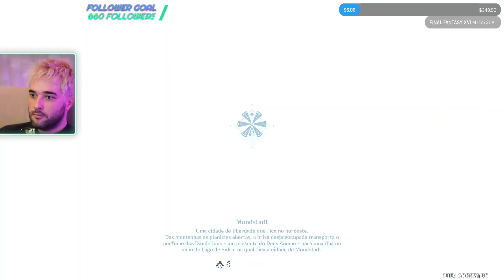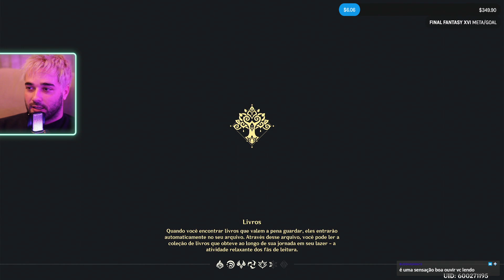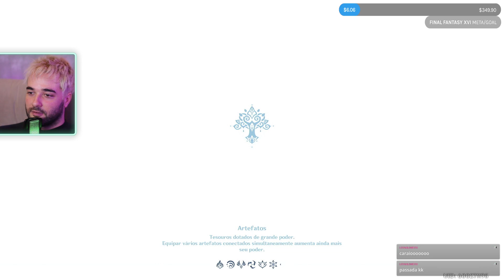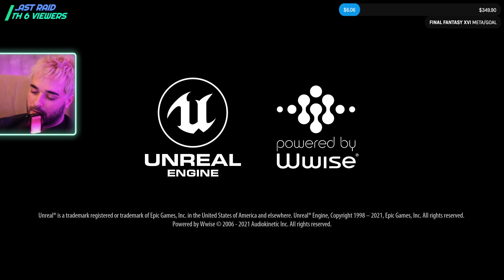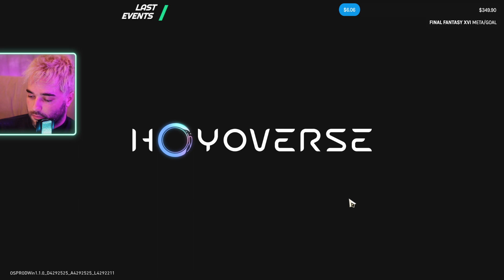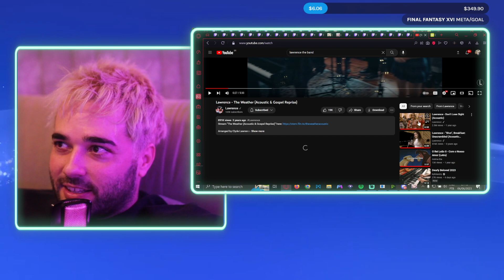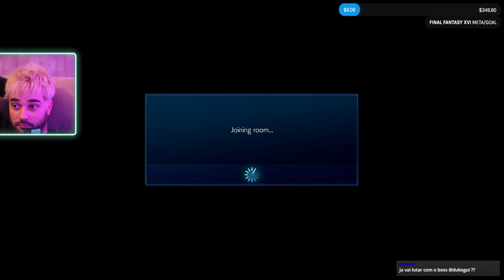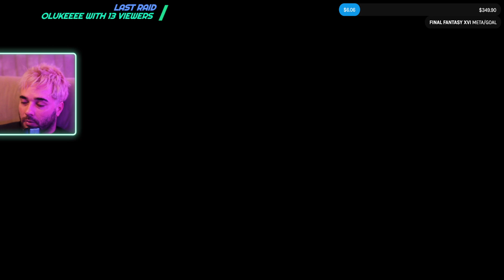Dungeons & Dragons: Dark Alliance flop (VOD)